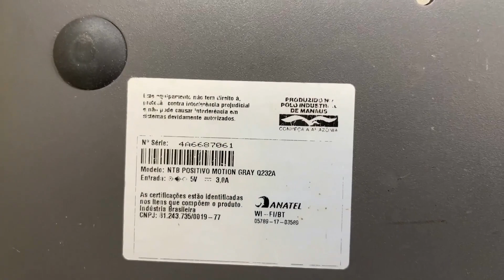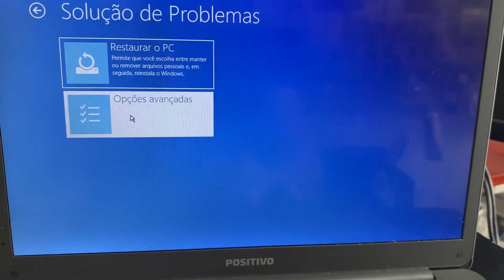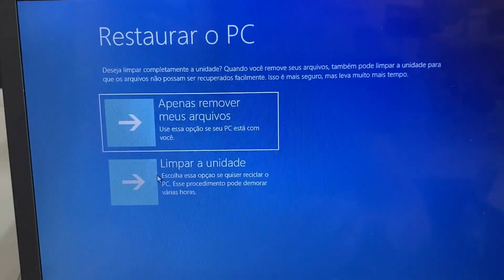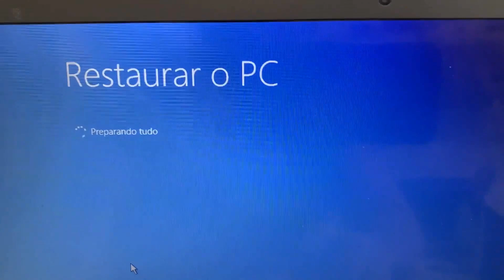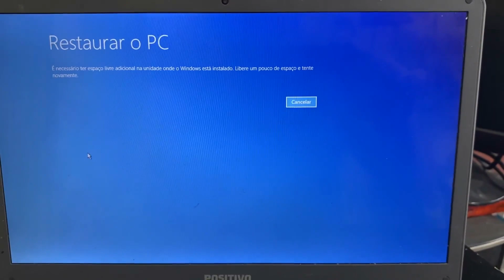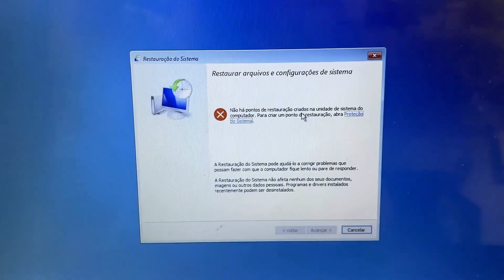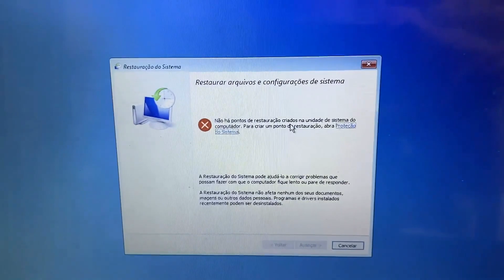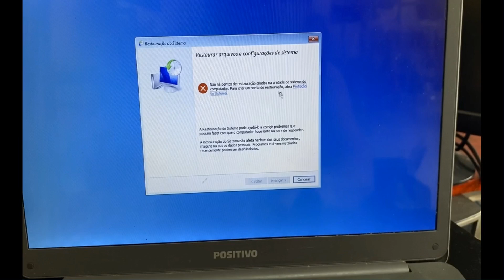Windows 10 não Inicia - Erro ao Restaurar Arquivos e Configurações de Sistema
Windows 10 não inicia - Solução de Problemas Resolvido - Windows 10 não inicia - Erro ao Restaurar Arquivos e Configurações de Sistema, a partir da terceira vez que o seu sistema tenta iniciar e falhar, o modo de recuperação entrará automaticamente na tela, nós vamos tentar fazer com que o sistema operacional Windows 10 inicie no modo seguro, para ver se resolve esse problema nós vamos clicar em soluções de problemas, opções avançadas, configuração de inicialização e reiniciar o sistema, pressionamos a tecla f4 e digitar na barra de pesquisa recuperação do sistema, depois abrir a restauração do sistema em avançar e concluir.